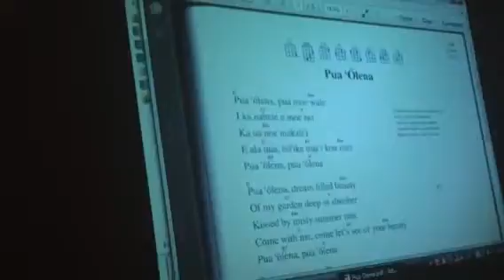Sights & Sounds Space Coast Ukulele Club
Ditto , Aloha !!!